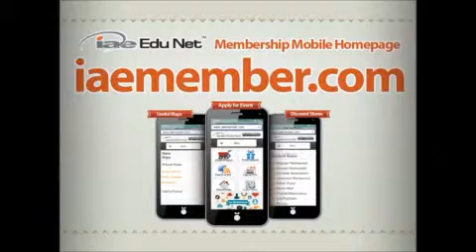iae Edu Net Brisbane Internship Interview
Here is three girls talking about iae Edu Net Brisbane's internship program. Celina from Taiwan, Little from China and Fiona from Vietnam.